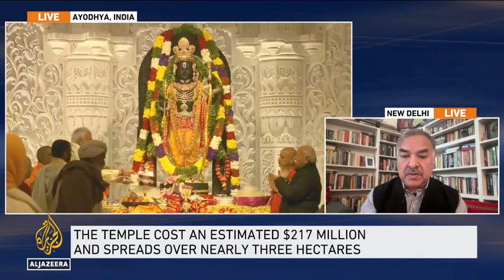Hindu prayers begin inside India’s Mughal era mosque after court order !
On Wednesday, a neighborhood court decided that Hindu admirers could ask in the structure's cellar and requested the specialists to "make legitimate plans" for admirers soon. Indian media reports said the relatives of Hindu ministers began asking in the mosque's cellar in the early long stretches of Thursday.
Hindu admirers have started supplicating inside a seventeenth century mosque in the Indian city of Varanasi, hours after a court request gave them the thumbs up at the contested site.
The Gyanvapi Mosque in Varanasi is one of a few Muslim spots of love that conservative Hindu gatherings, supported by State head Narendra Modi's Bharatiya Janata Party (BJP), have sought for decades to reclaim.

KEEP READING
India court permits study of noteworthy mosque to check whether it remains on sanctuary
Indian court rejects Muslim supplication against Hindu petitions in mosque
'Can't deal with': India's Ayodhya battles in the midst of Slam sanctuary traveler blast
'An excessive amount of toxin': Assaults on Indian Muslims develop after Slam sanctuary function